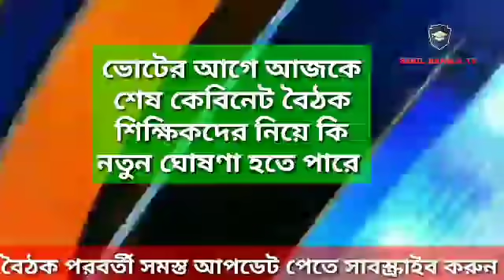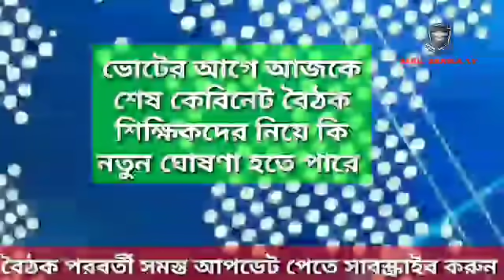আজ ফের কেবিনেট বৈঠক মুখ্যমন্ত্রীর l আজ বড়ো সিদ্ধান্ত কেবিনেট বৈঠকে l parateacher news l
keywords-
parateacher
parateacher news
parateacher barta
parateacher  agitation
opinion poll
exit poll
মুখ্যমন্ত্রী সাংবাদিক সম্মেলন
মুখ্যমন্ত্রীর ঘোষণা
শিক্ষামন্ত্রীর ঘোষণা